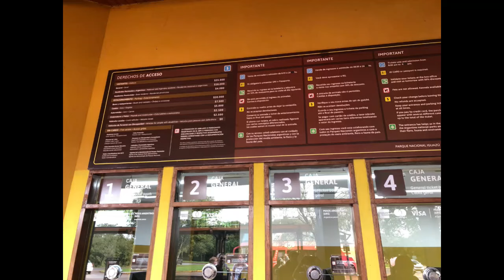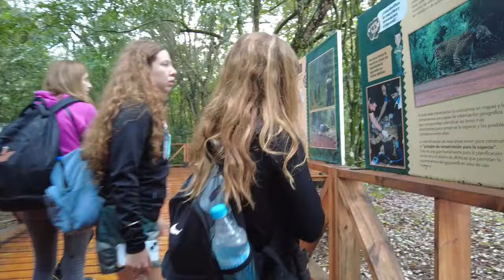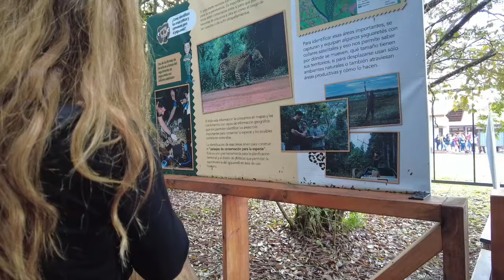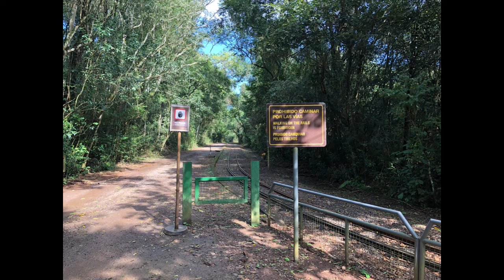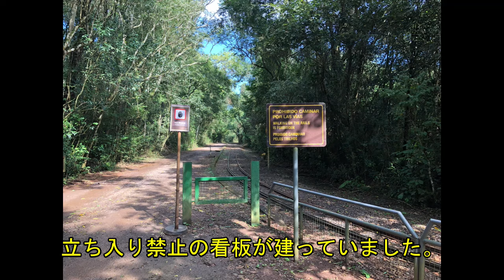イグアスの滝・アルゼンチン側に行った。人生最高のアルゼンチン牛のステーキ！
世界最大の滝イグアスの、アルゼンチン側に行った。驚くべき滝のスケール！アルゼンチン牛のステーキが信じられないほど美味かった。